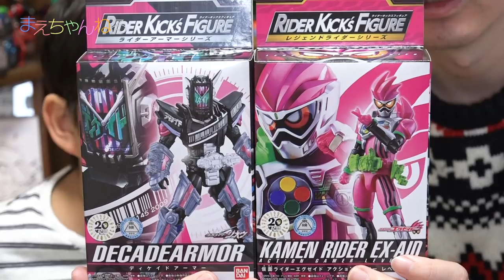寸劇あり！ RKF 仮面ライダージオウ ディケイドアーマー vs 仮面ライダーエグゼイド レジェンドライダーシリーズ | まえちゃんねる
2018年12月8日発売のライダーキックスフィギュアの「仮面ライダージオウ ディケイドアーマー」と「仮面ライダーエグゼイド アクションゲーマー レベル2」を購入しました！
今回も動画の最後に寸劇がありますので最後までご覧くださいませ^^

▽仮面ライダージオウ RKFライドアーマーシリーズ ディケイドアーマー（Amazon）

▽仮面ライダージオウ RKFレジェンドライダーシリーズ 仮面ライダーエグゼイドアクションゲーマーLv2（Amazon）

▽まえちゃんねる Tシャツ 販売中♪